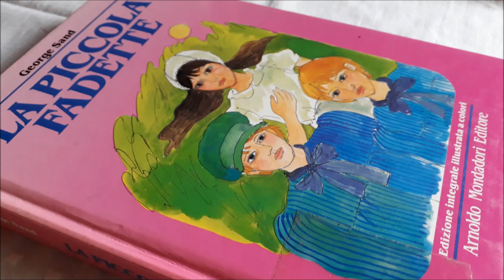La piccola Fadette - 1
In questa deliziosa storia la vera protagonista è la magia sciamanica e la conoscenza erboristica. Fadette, ovvero “fatina” è una fanciulla che vive con la vecchia nonna, validissima guaritrice popolare in odore di stregoneria. La piccola conosce le erbe e i rimedi e in più ha uno spiccato sesto senso che la guida attraverso visioni e percezioni. Nonostante in paese sia evitata e accusata di essere in combutta col diavolo, dimostrerà il suo valore e verrà alla fine accettata dalla comunità. Il romanzo prende decisamente le parti delle donne e delle guaritrici, come è giusto aspettarsi da un’attivista per i diritti femminili come fu George Sand, che a lungo ebbe uno spirito guida da lei chiamato Corambè, col quale comunicava quotidianamente giungendo, nei momenti di bisogno, a chiedergli sostegno tributandogli offerte votive. Arnoldo Mondadori Editore 1989. Trad. Gabriella Agrati e Maria Letizia Magini.